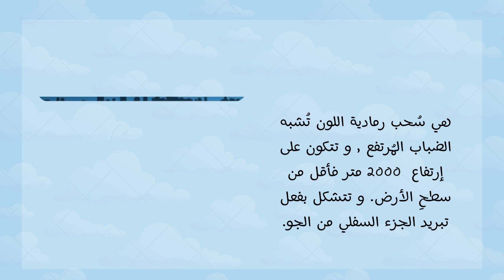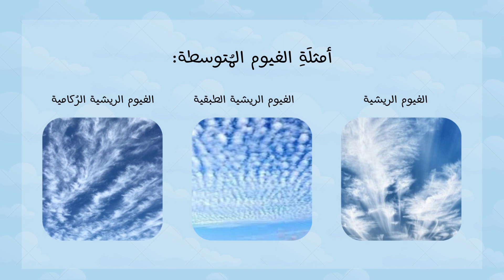أنواع الغيوم - فاطمه مفيد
Date of made this vido : 5/4/2023
To DINA KAMAL OMAR